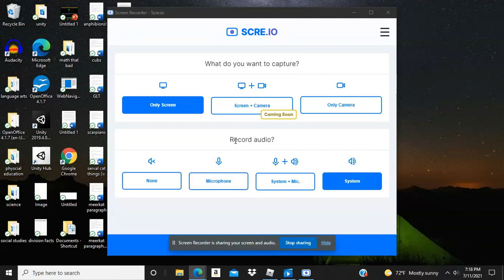tod bot rp(meme)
it is a joke